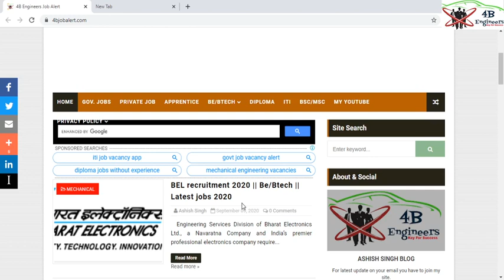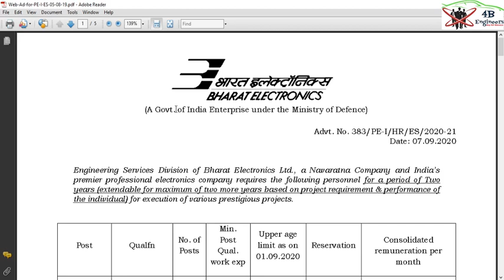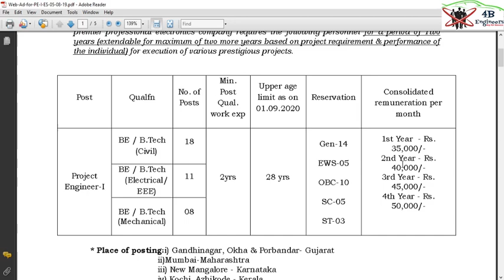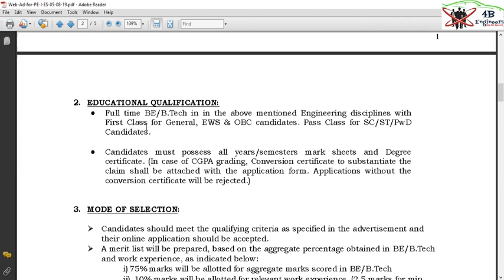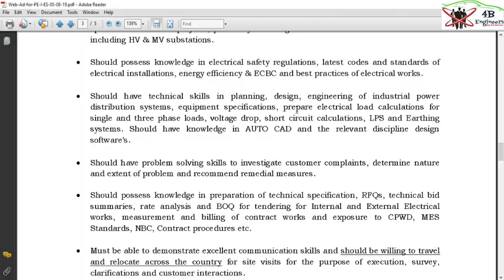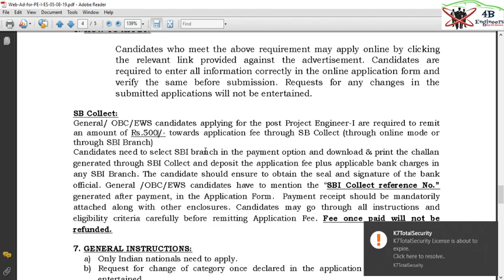BEL recruitment 2020 || Project engineer-I || Be/Btech || Latest jobs 2020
1. Hello, guys, I'm Ashish, today in this video I'm going to share the best jobs for you...its a pure original and genuine jobs provided by us.
2. I hove you enjoy it... for the latest update please visit on my website link given below.
3. For any enquiry or help, you can send a message on my telegram group or on Instagram page

4b engineers channel pe jaha pe milta hai aapko daily latest job updates, sarkari naukri, gov. job updates, engineering job updates or sath me hi aap mechanical branch ke sare subjects ki padhai yaha se easily kar sakte hai.